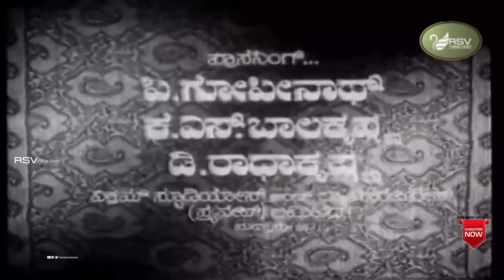Kiladi Ranga |ಕಿಲಾಡಿ ರಂಗ | Full Movie | Jayanthi | Dr Rajkumar | Action Movie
Watch Jayanthi and  Dr Rajkumar playing lead role fromthe film Kiladi Ranga. Also starring  Jayanthi, M P Shankar, Narasimharaju, Jayashree, B V Radha, Raghavendra Rao, Dinesh, Bangalore Nagesh  in Rsv Media Vision Full Movie Channel..!
Film: Kiladi Ranga
Starcast:Jayanthi, Dr.Rajkumar
Director: G V Iyer
Producer: B S Ranga
Banner:  Vasantha Pictures
Year:1966
Songs
1. Aralida Gulabi Hoo Bandide
2. Edeyalli Sarpataki Hatthisi Bitte
3. Neenondu Sala Nakku
4. Malligeyarale Mysurinavale
5. Yaarige Mudipo Naa Kaane
6. Yaavudu Olledu Yaavudu Kettadu
7. Kai Mugive Kannada Thaaye
Sigers, P Nageshwara Rao, L R Eshwari, S.Janaki, Pbs
Lyrics : G.V.Iyer